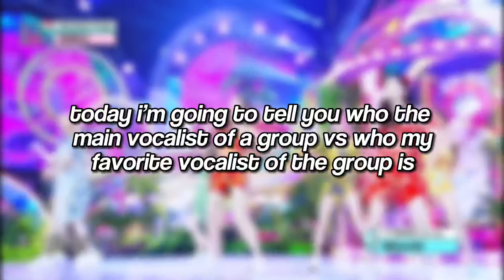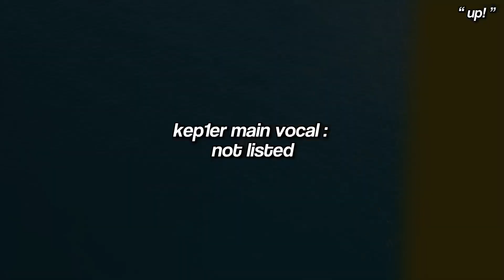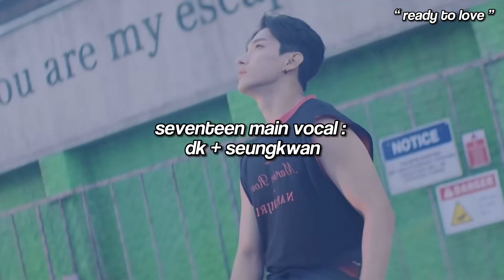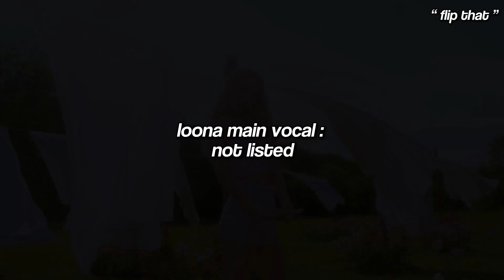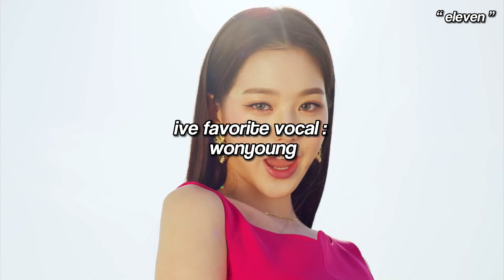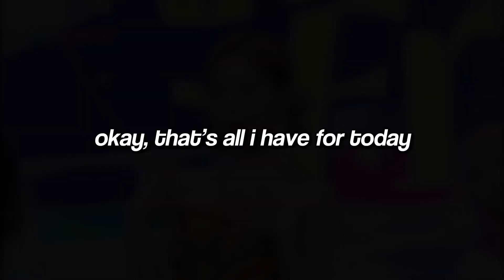main vocalist vs my favorite vocalist of different groups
just something fun i felt like doing :p